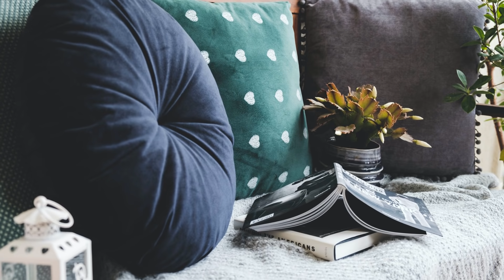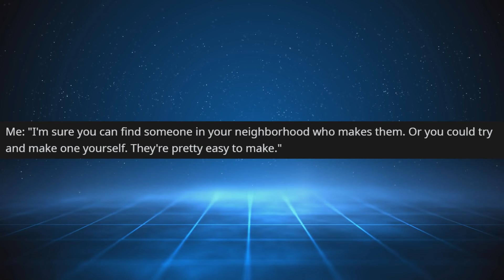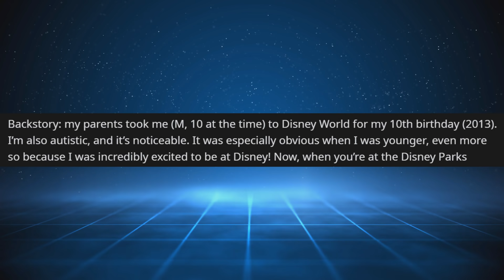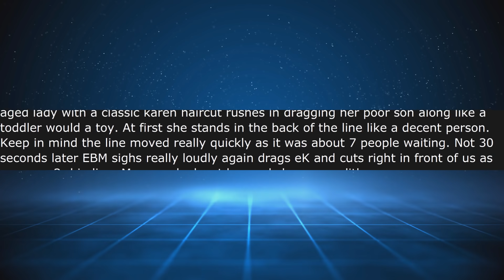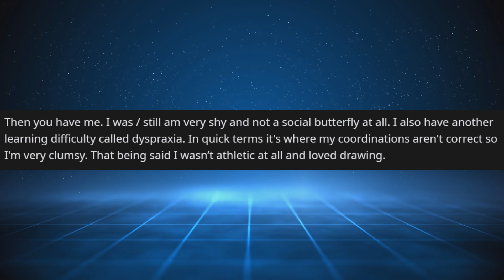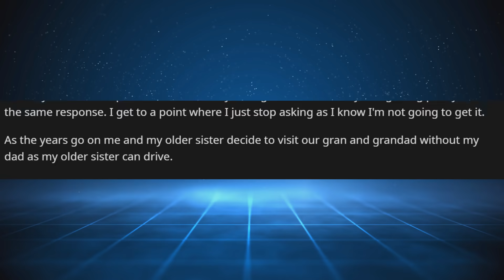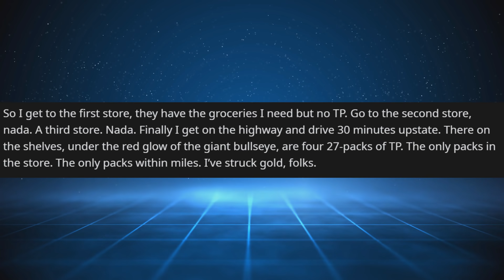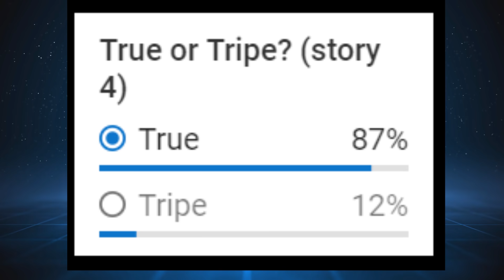r/EntitledParents - She said he would "infect" her kids...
skip to stories 1:04

On this episode of True or Tripe, these entitled parents don't know what hit em, but do you? can you tell which of these stories are true, and which are fake? let's find out!

Main Music -

OUTRO -